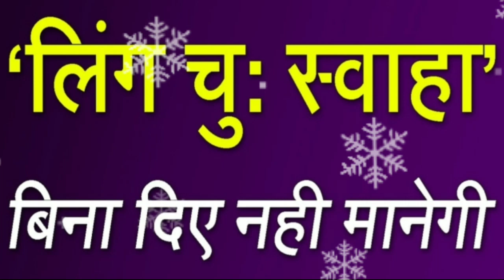girlfriend vashikaran || सिर्फ 3 दिन पर्स में रखें लड़की दिवानी हो जाएगी | mohabbat ka taweez, love